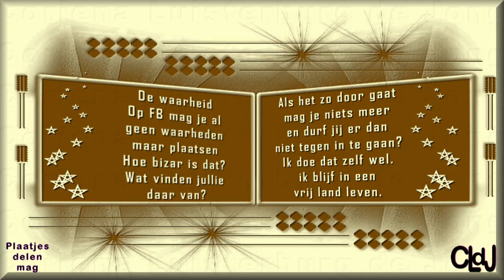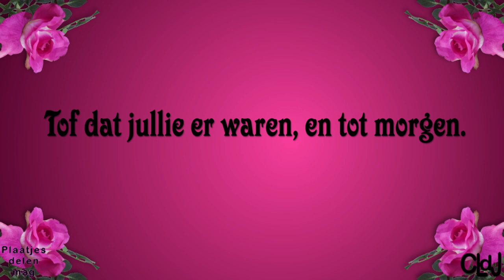vr 1 sept | Niet in orde | Op de dijk vissers | lekker eten | Sky Elwing afblazen. #1944